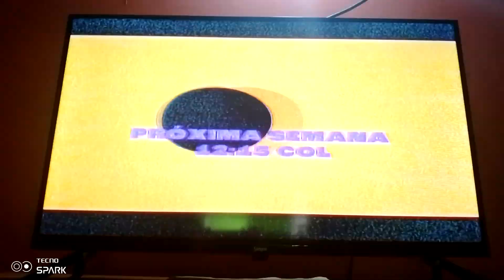10 de junio de 2024